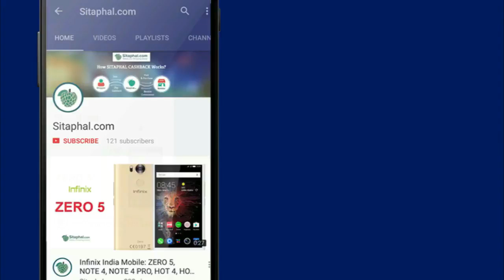Huawei Mate 10 Mobile - Look, Battery, Camera, Official Images and More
Please go through the link mentioned above To know about Huawei mate 10 mobile price, Reviews, Specifications, Buying tips, Next sale